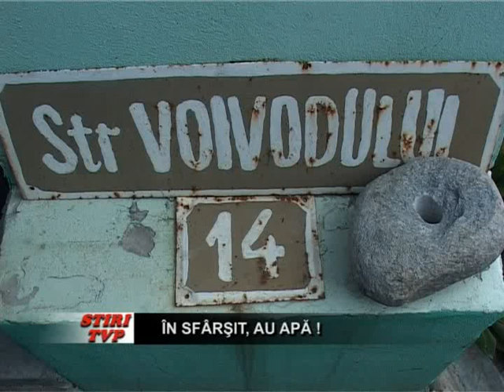In sfarsit, au apa